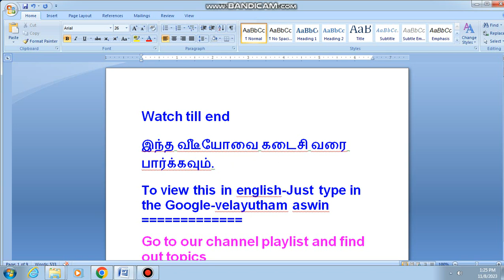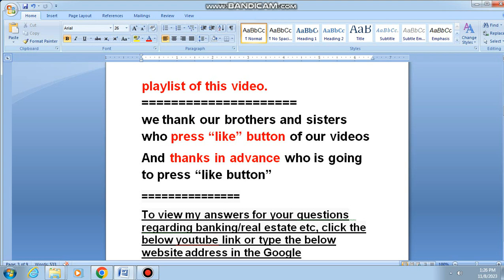2269,bank auction,sale,kancheepuram land sale,kancheepuram house sale,chennai house sale,flat sale